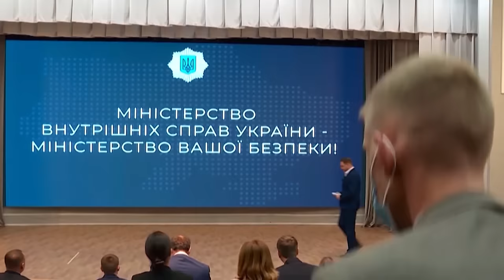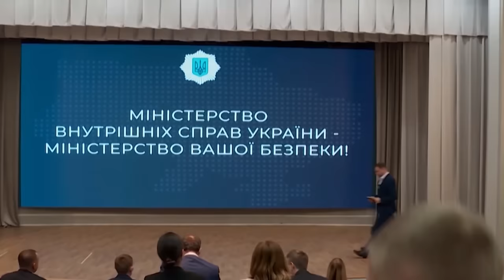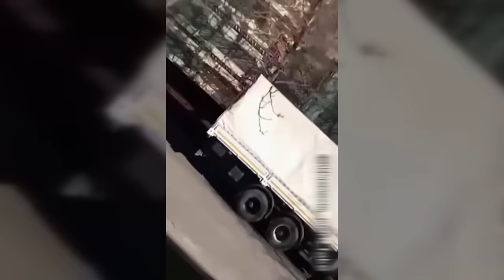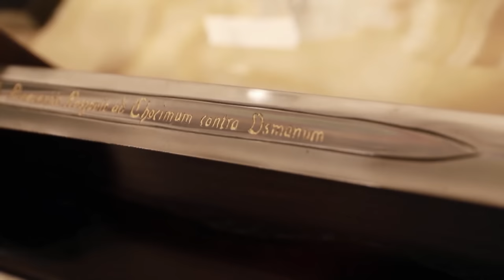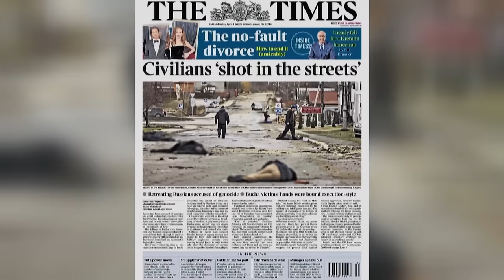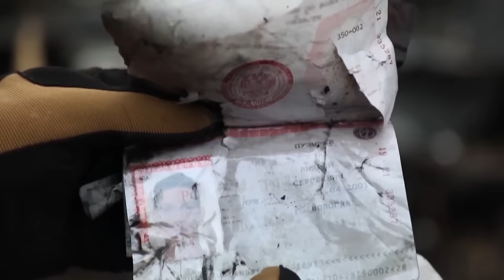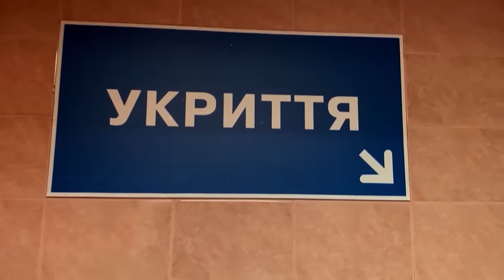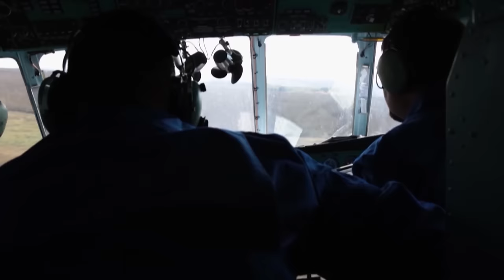The Man Who SAVED UKRAINE: Diaries of the Deceased Minister of the Interior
He was a man of courage, Denys Monastyrskyi, the Minister of Interior who helped to save Ukraine during the start of Russian full-scale aggression. His actions and decisions, cooperation with President Zelenskyy, the Armed Forces, and National Guard aided in holding the defence against the Russian horde. Unfortunately, Monastyrskyy died in a helicopter crash in January 2023. This film is about a brave man and his legacy.